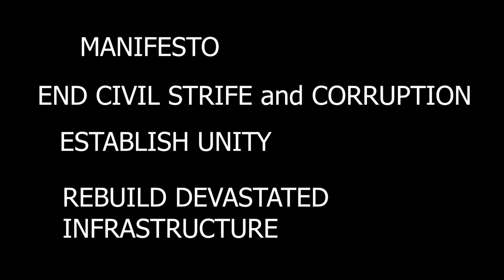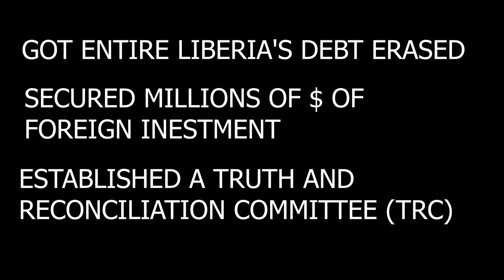Madam President: The extraodinary Achievements of Ellen Johnson Sirleaf